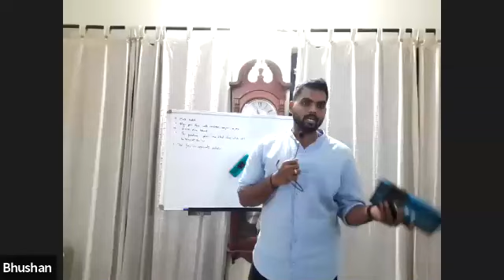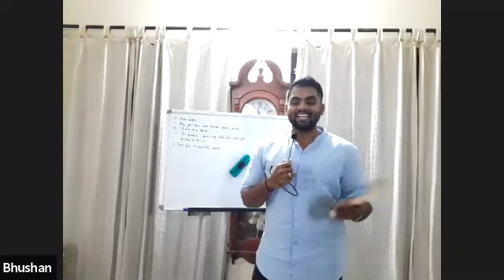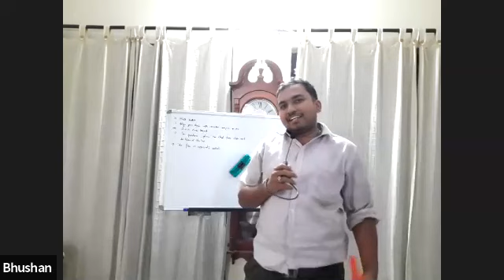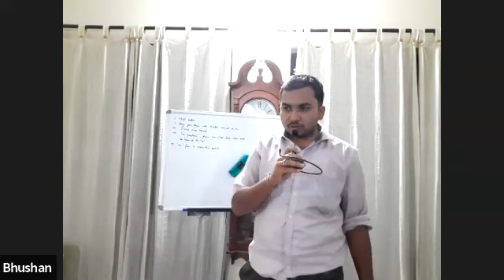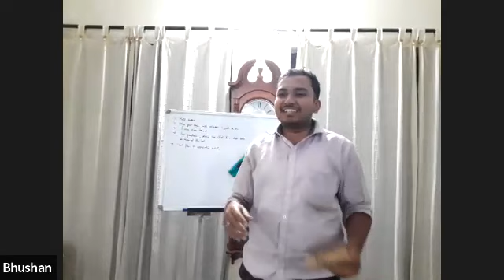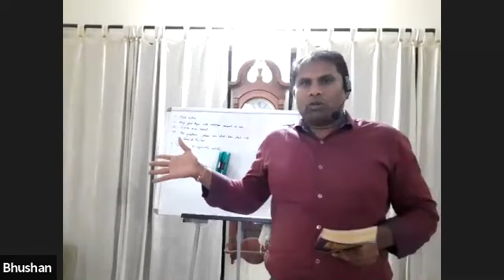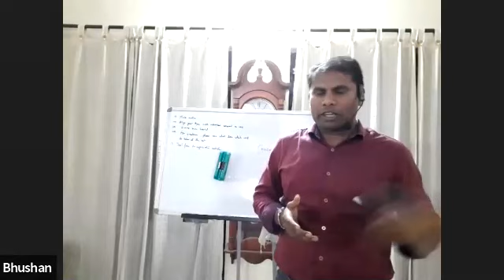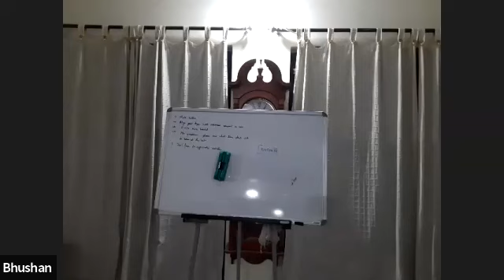Book Club - 28th February 2020